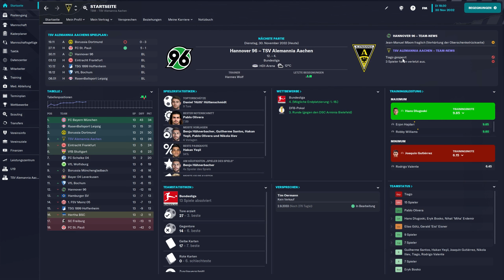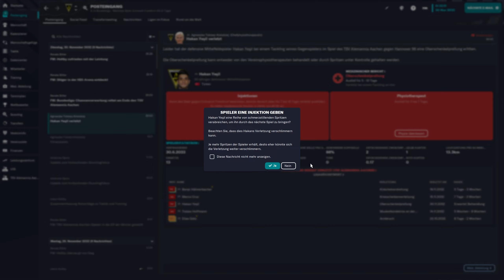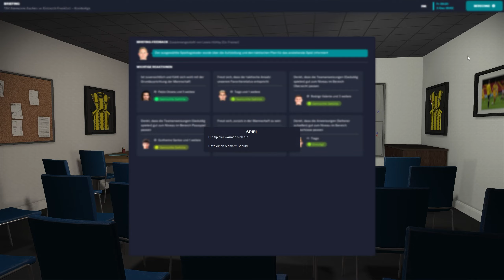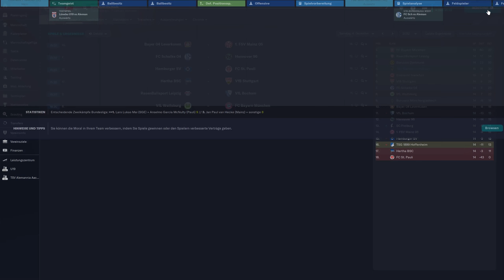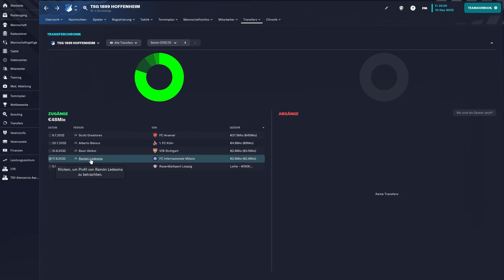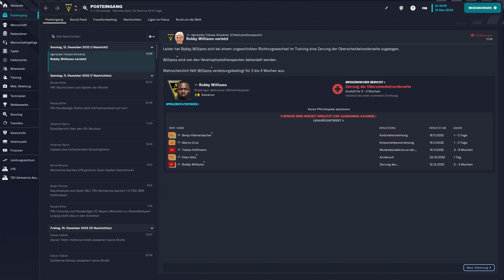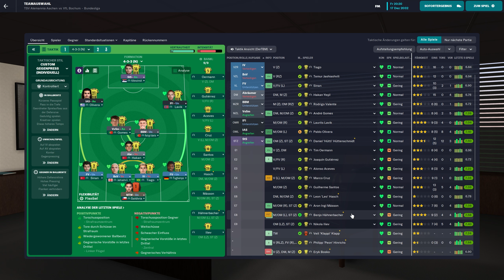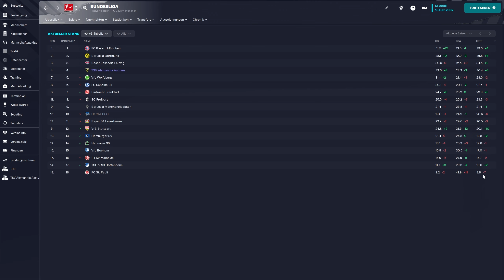FM23 | #133 - S11 | Der Jahresabschluss naht | Football Manager 2023 [Deutsch]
Timestamps:
(00:00) Intro & Update
(01:30) v Hannover 96
(11:30) Wochenablauf
(14:40) v Eintracht Frankfurt
(27:10) Wochenablauf
(33:20) v TSG 1899 Hoffenheim
(42:10) Wochenablauf
(49:40) v VfL Bochum
(58:45) Wochenablauf
(1:02:00) Outro